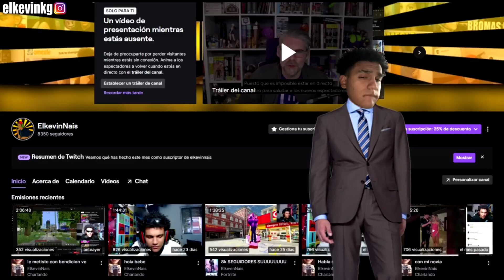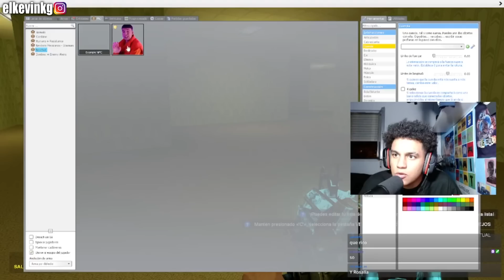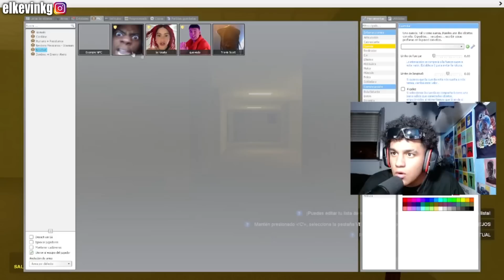Famosos Me Quieren M4tar 😨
DISCORD del KEVIN

DEJA LIKE    ░░░░░░░░░░░▐░░░

(｡◕‿‿◕｡)(͡ ° ͜ʖ ͡ °)